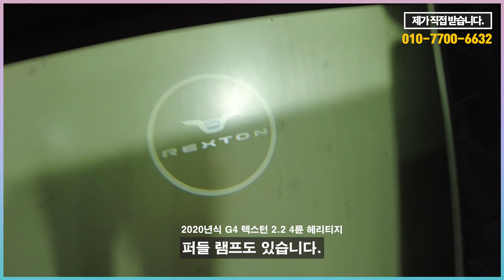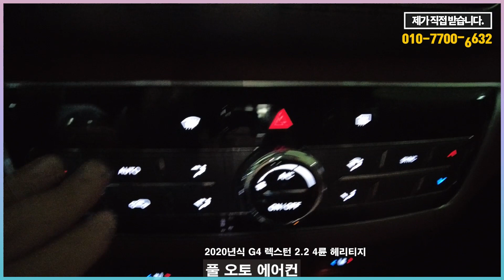어렵게 모셨습니다. 20년식 G4렉스턴 2.2 헤리티지 디젤 4륜!/무사고/용도이력X/4만킬로주행/보증남은 완벽한 차량! 실내까지 너무예쁜 이차 가성비 좋게 준비했습니다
최고출력 187마력/최대토크43KG·m/복합연비 10.5km/L/벤츠7단 자동변속기탑재/수제 최고급 나파가죽 적용/퀼트 스티치 라인/세계 최초 초고강도 기가스틸 적용/주행보조 시스템 탑재/국내 최초 2열 더블 폴딩/최대 4개 골프백 적재 가능/ 국내 정통 대형 SUV G4렉스턴 입니다. 내관 외관 킬로수까지 완벽한 이 차 가성비 좋게 준비 했습니다. 영상 끝까지 시청 부탁 드리며 궁금한점 부담없이 아래 번호로 상담 주세요.
즐거운 주말 되시길 바랍니다. ^^

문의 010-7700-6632